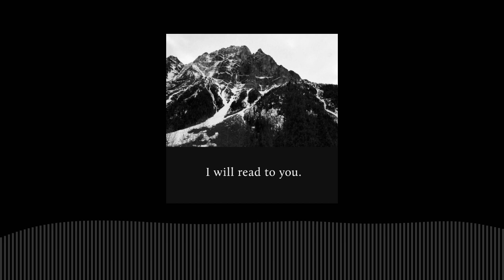The Road That Has No End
Hast ever tramped along the road
That has no end?
The far brown winding road, your one
Fast friend
A tattered weather-beaten swag,
A silent mate
To send
His dumb warm comfort to the heart,
A fount where dreams ascend.
There’s wondrous freedom on the road
A man’s heart glows, his spirit leaps
To blend
Its joy of life with fierce wind’s gust
Upon his face:
To lend
Its cry to Nature’s tumult, full
And shrill, as twilight shades descend.
The flowers bloom along the road
Cool breezes blow, the gum trees sway
And bend;
The wild doves woo, and softly coo
Their soothing notes,
And mend
Heart’s throbbing pain to sweet content,
And peace lights on the mind’s sad trend
There’s pain and toil along the road
A sinking heart, and weary feet
That spend
Their strength, and lag and crave respite;
And dim tired eyes
That tend
To close their heavy lids upon
The stinging dusts that upward wend.
There are sweet still hours along the road
‘Neath twinkling stars when night’s deep shades
O’erpend;
A man’s eyes shine with gathered tears,
And memories come
To rend
His straining heart strings, while above
The paling lights his mood commend.
I love the road, the swagman’s road
I love its joys, that pains and toils
Transcend;
It is my dreams, the life that fills my heart
And when death comes and would
My peacefulness
Amend,
I pray that God may let my soul depart
With my tattered swag beside me,
‘Mid my friends that never chide me,
And my face towards the distant clouded hill,
Where leads the far brown winding road